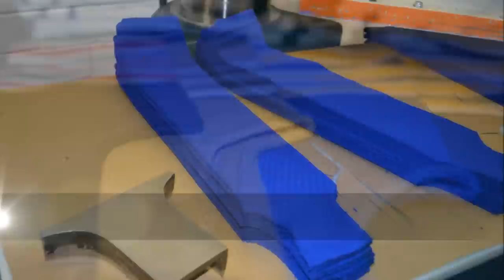Buy Custom Baseball Stirrups $7.99 | Graham Sporting Goods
TCK Custom Baseball Stirrups     $7.99

Custom Baseball Stirrups:
100% Nylon Care Instructions: Twin City products are best preserved when machine washed and dried on low heat. NO BLEACH Launder inside out to prevent pilling and fuzzing.